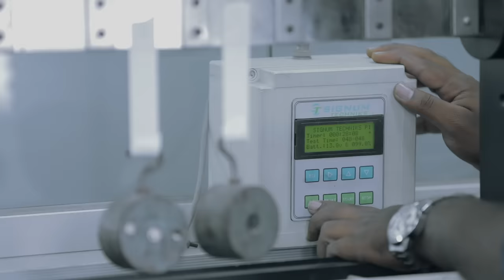Adhesive Specialities | Sun Brand Adhesive Tapes | Premium Quality Adhesive Tapes | Corporate Video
Adhesive Specialities was a dream incorporated in 2001 by like-minded people to become a preferred manufacturer of Sun Brand Pressure Sensitive Adhesive Tapes with a 100% commitment to quality and reliability.

The journey over the years has helped us excel in offering customized solutions according to industry and customer-specific needs. The company’s 60,000 sq.ft. constructed areas are an ISO certified and ROHS compliant facility equipped with three coating lines, auto rewinding & slitting machines which are well-supported with the state-of-the-art testing and R&D laboratory, die-cut making section, inhouse adhesive making facility and a well-trained work force.

The company’s product range of over 200 PSA tapes caters to a wide range of industries covered by highly efficient Pan-India and International sales and marketing team.

Adhesive Specialities takes immense pride in being pioneers and one of the industry leaders manufacturing Masking Tapes, Cross Filament Tapes, Polyamide Tapes in India and be a part of ‘Make in India’ and ‘Atma Nirbhar’ initiatives.